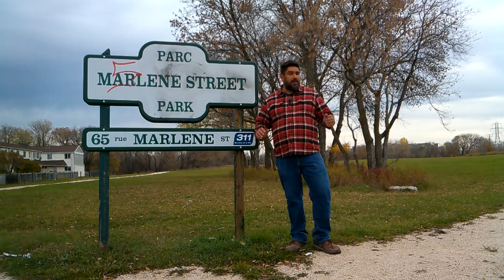John Bruce & Marlene Street Parks on the Seine River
Join me as I set out to the Seine River here in Winnipeg Manitoba. What lies in wait in these waters here at John Bruce Park and Marlene Street Park? Things don't always go according to plan, but you can still learn from that.

Location for the video:
John Bruce Park & Marlene Street Park:

Fishing lures and fuel can be expensive. If you want to help out, here is a link.
Any donations will go towards gear and expenses for the channel.